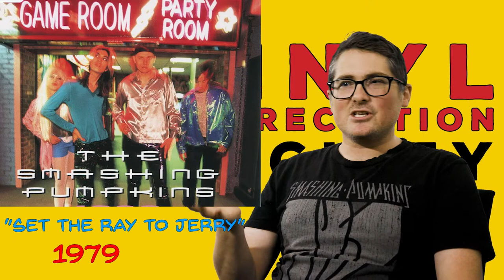7 Super Underrated Smashing Pumpkins Songs (Mellon Collie - Aeroplane Era)